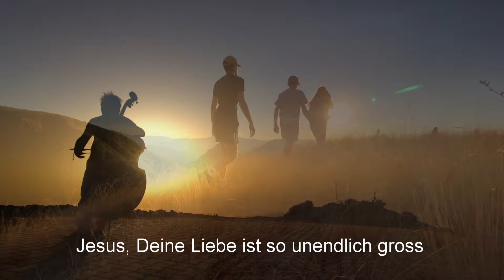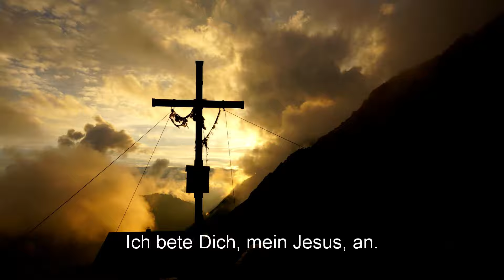An meiner Stelle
Orchesterarrangement, Chorsatz: Markus Geissbühler

Das Lied wird in Schweizerdeutsch gesungen, Untertitel in Deutsch.